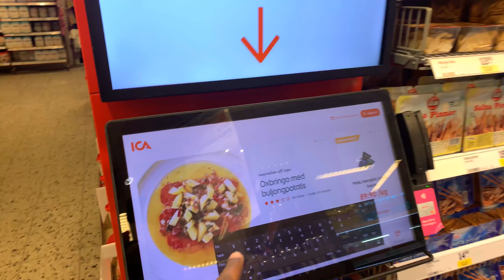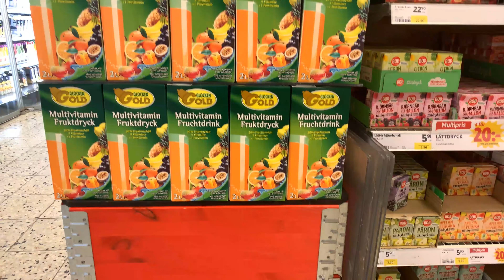The Birthday shopping in ICA Stockholm Epi - 1,Sweden, Eng-Sub, Indians in Sweden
Hello,
This vlog is about birthday shopping in ICA, Stockholm, Sweden. We went to my friend's house in Norrtälje, Sweden. We have been with them for a week, mainly we went there to celebrate their son's (Adams) first birthday.

Mallu Routes Tv
Our channel is a family vlog. We are right now vlogging about the happy moments in our daily life. I hope you guys like it.

My name is Rin Jacob Tholath, I am working as a 3D artist, IKEA. my wife Kunju Rin is a housewife and my little handsome son is studying in kindergarten, he is just 4 Years old. We are from India, mallu vlogger, swedish mallu now living and working in Sweden, Jonkoping, Eksjo.